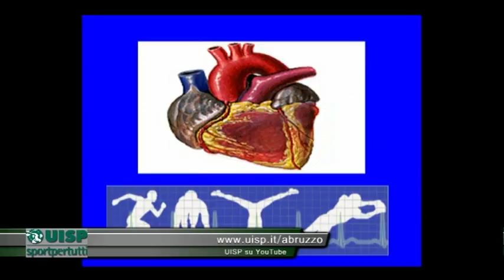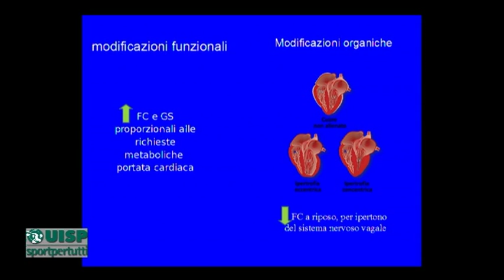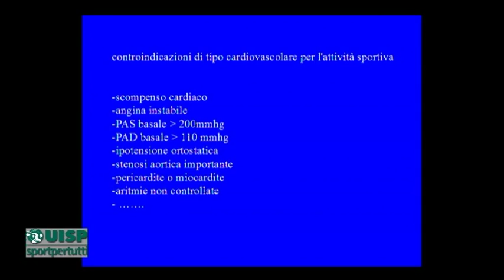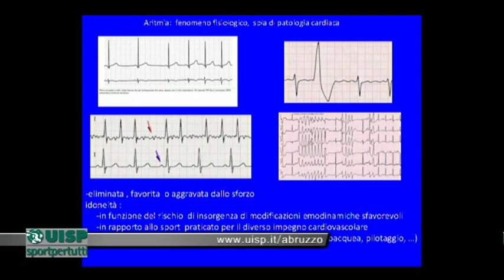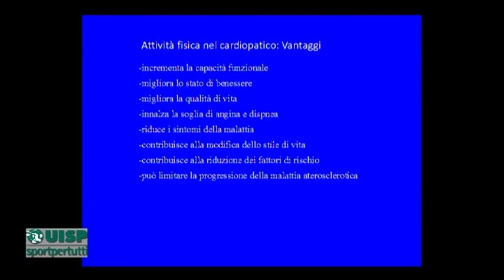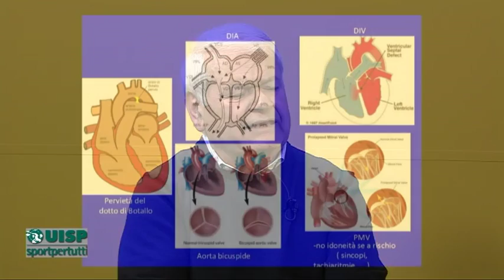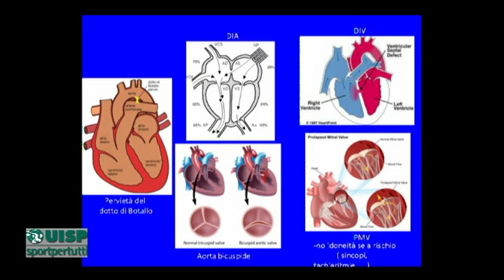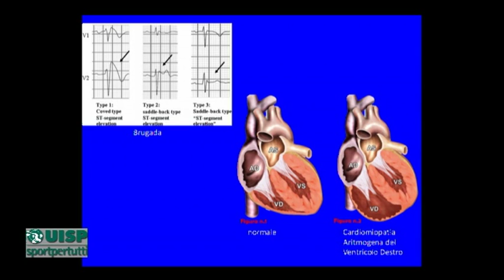Dottor UISP 13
di Alberico Di Cecco e da un idea di Alberto Carulli,
ospite: dottor Levino Flacco - Cardiologo.